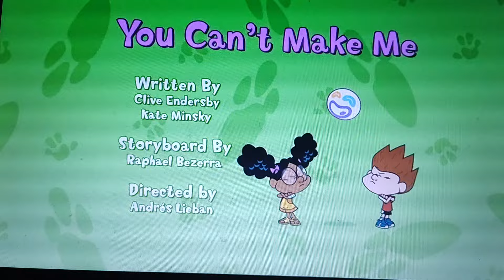My Big Big Friend: You Can't Make Me